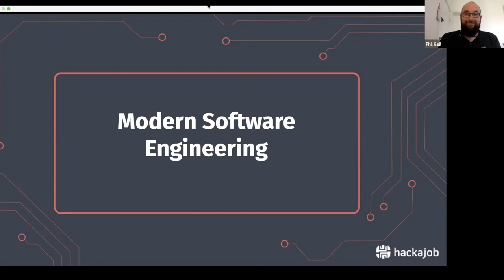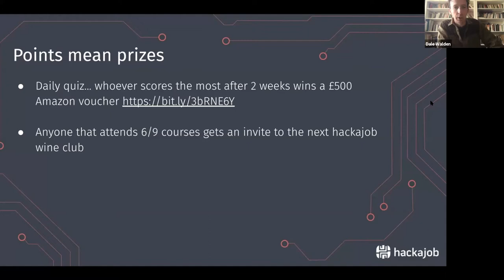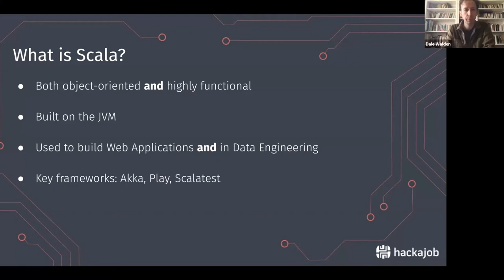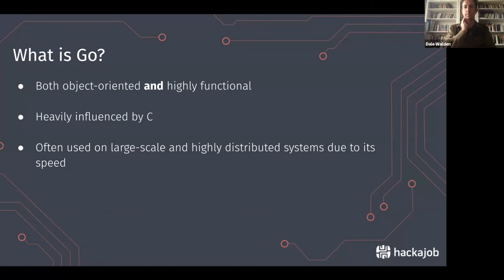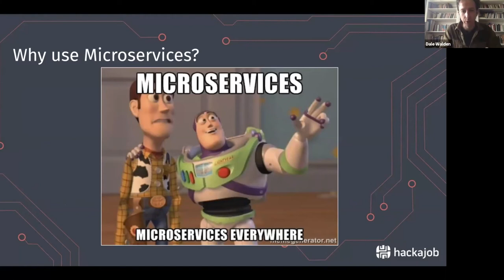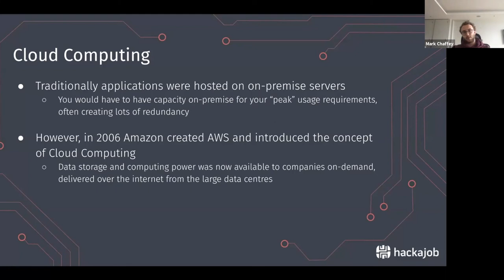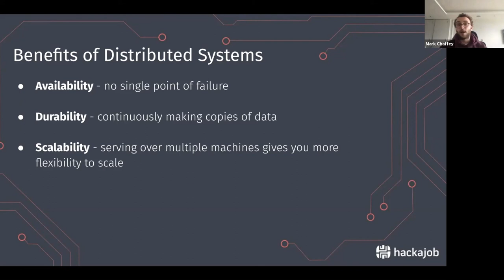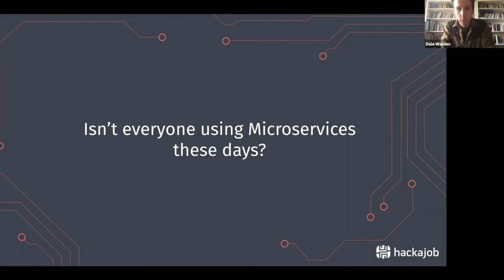Day 5: Modern Software Engineering